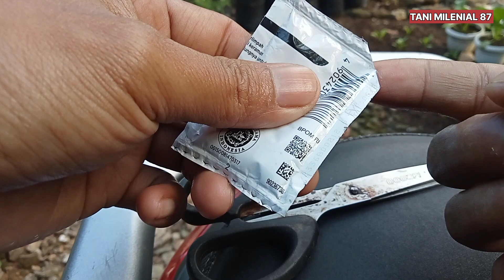IDE KREATIF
Cara membuat spion anti air.